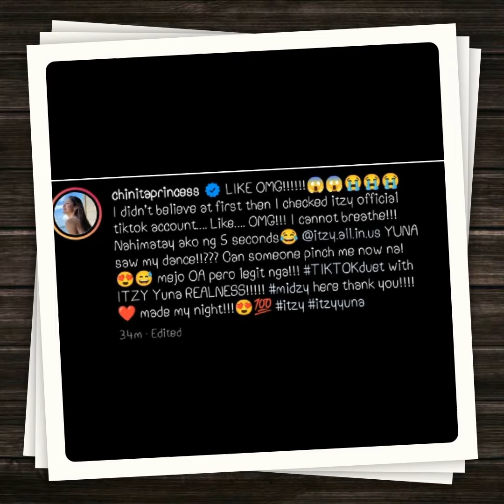Kim Chiu, BINARA ang bitter na netizen na nakialam sa kanyang FANGIRL MOMENT! (I WILL DO THE SAME)